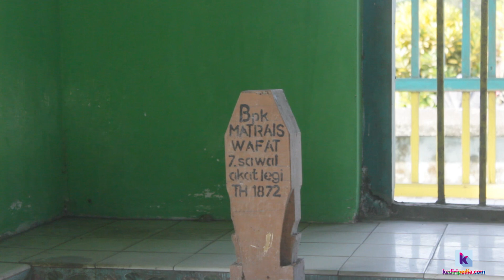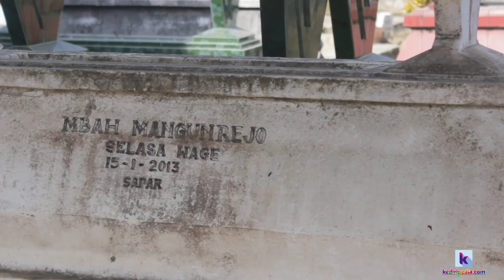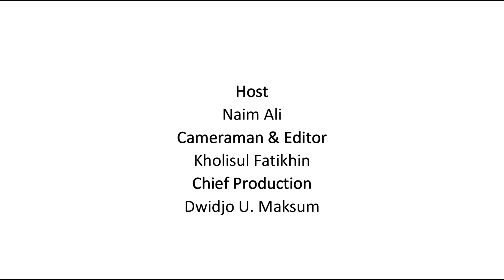Kuburan Tua di Perbatasan Kediri-Blitar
Terletak di Dusun Slemanan, Desa Slemanan, Kecamatan Udanawu, Kabupaten Blitar, kuburan ini sepintas tak jauh berbeda dengan pemakaman pada umumnya. Satu hal yang membuat makam ini terlihat eksotik, yaitu berdirinya cungkup-cungkup makam dengan ornamen tua.

Diperkirakan, kompleks kuburan tersebut sudah berumur satu abad lebih. Itu dibuktikan dengan salah satu makam dengan nisan betuliskan angka 1872. Adanya cungkup dan beberapa hiasan bernuansa klasik, merupakan cara warga Slemanan memberikan penghargaan kepada keluarga yang telah berpulang.

Petak berukuran sekitar setengah hektar merupakan tanah wakaf dari mbah Seman. Seratus tahun silam, dia menghibahkan sebagian tanah miliknya untuk dijadikan pemakaman. Sebab, kala itu warga Slemanan belum mempunyai kompleks kuburan. Meski sudah beroperasi lebih dari seratus tahun, pemakaman dengan bentuk arsitektur lawas masih terawat dan masih digunakan warga hingga sekarang.

Host || Naim Ali
Cameraman & Editor || Kholisul Fatikhin
Chief Production || Dwidjo U. Maksum